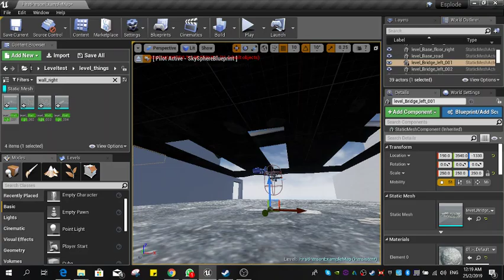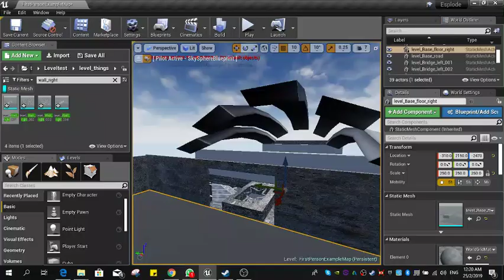Game World Level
Level Design